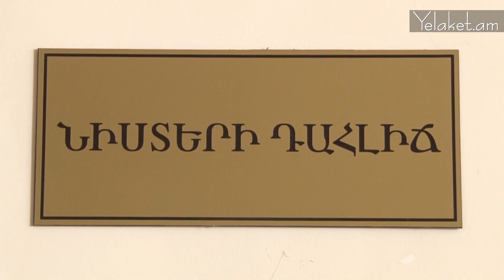Տավուշի մարզպետի հանդիպումը համայնքապետերի, դպրոցի տնօրենների և այլոց հետ